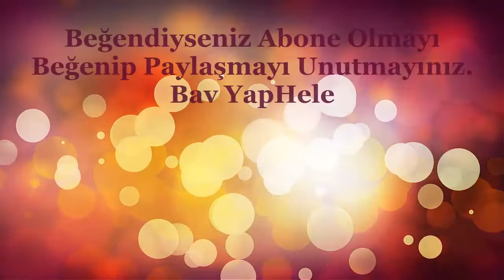Hiç Görünmeden Binanın Her Tarafına Veri, İnternet Vs Kablosu Nasıl Götürülür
Toplam 600 metre cat 6 internet veri kablosunu tek seferde görünmeden ters tavanı kullanarak başka noktalara çekme çalışması.
* Çamaşır Makinesi Körük Teli, Körük Arızası Nasıl Onarılır, Takılır ( Reparaturbälge ) için linki tıklayınız.

ethernet kablosu
telefon kutusundan modeme kablo çekmek
en hızlı ethernet kablosu
telefon kablosunu ethernet kablosuna çevirme
cat6 kablo ile adsl bağlamak
bina içi internet kablosu
cat6 telefon kablosu fiyatı
eve internet kablosu çekme
15 metre Ethernet kablo önerisi
Telefon kutusundan eve CAT6 kablo çekmek
Elektrik prizi çoğaltma